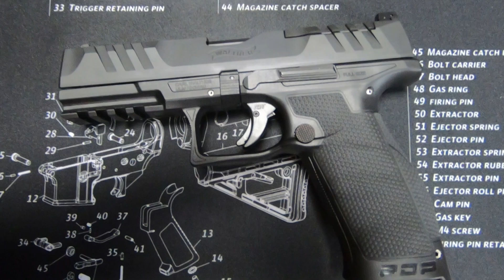Kupiłem pierwszy pistolet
Nadszedł ważny moment w moim życiu i wreszcie zakupiłem mój pierwszy pistolet. Jaki model wybrałem? Jakie rozważałem? Jakimi kryteriami się kierowałem? Opowiem wam w dzisiejszym filmie!